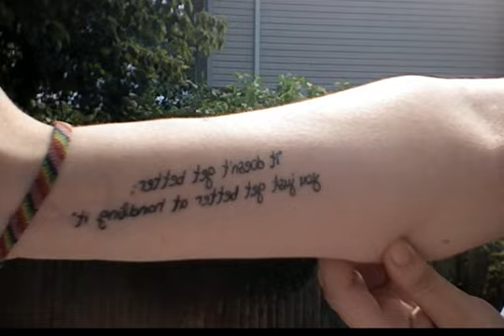My Tattoos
All five of them. :)